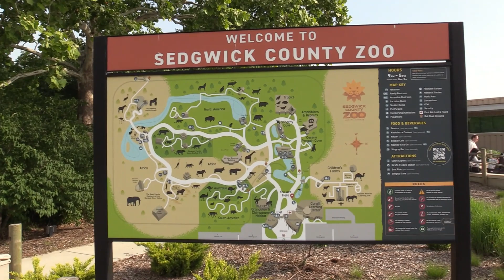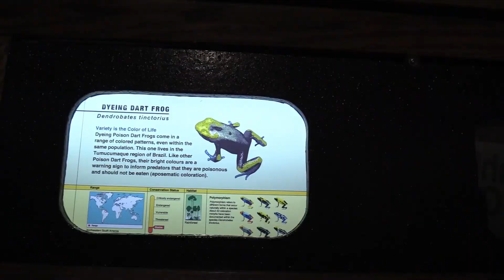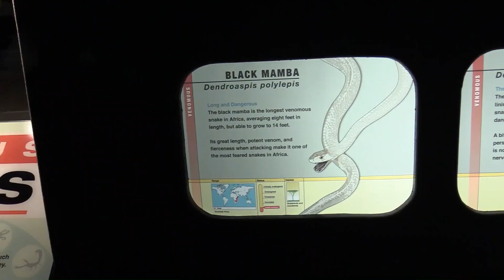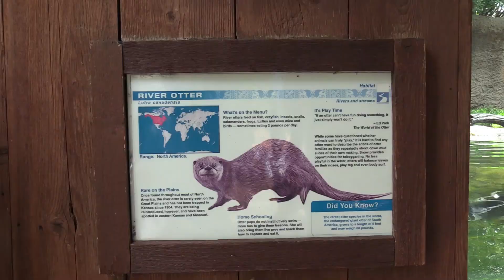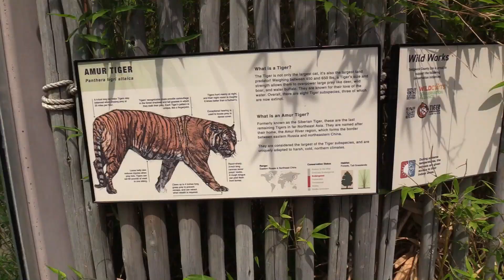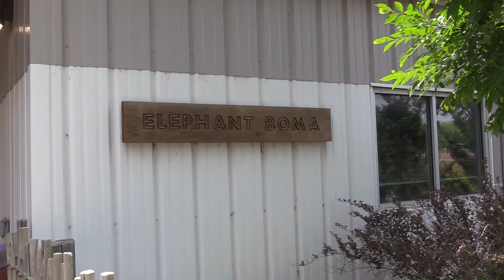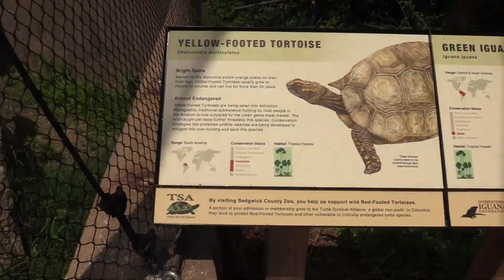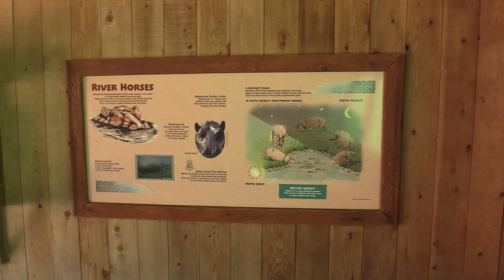Sedgwick county zoo Full tour 2023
Full tour of the Sedgwick county zoo in Wichita, KS in May 2023